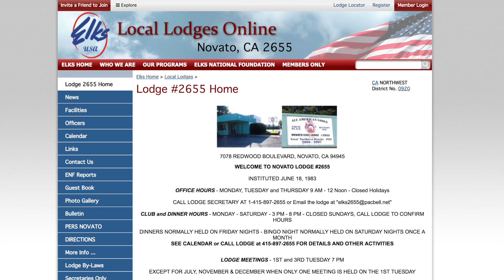Memorial Day Service 2019 - Valley Memorial Park- An Interview with Don Violin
Donald Violin, Past Commander of the VFW and Korean War Veteran, tells about the Memorial Day Service at Valley Memorial Park in Novato, CA.